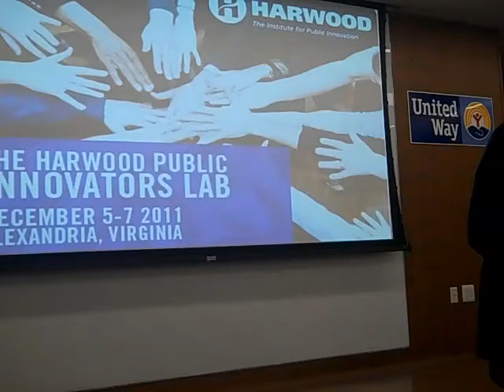Rich Harwood - Harwood Public Innovators Lab Opening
Rich Harwood talking about how nonprofit organizations can work to unite people around a common good.